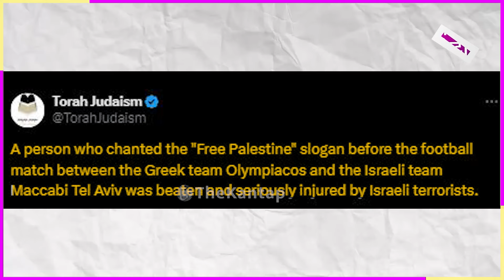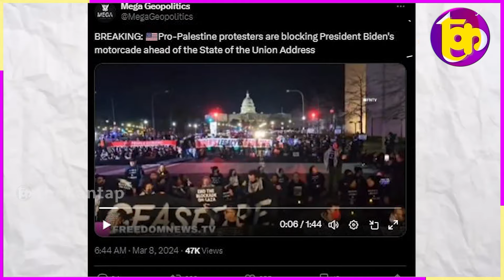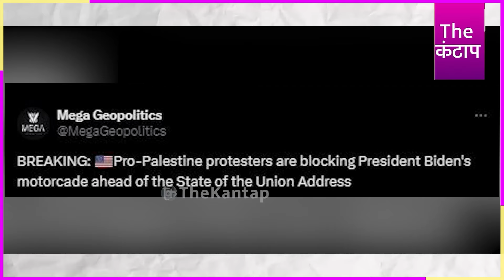अमेरिका में घिरे बाइडनबीच सड़क फजीहत!घंटों गाड़ी में ही बैठे रहे | The kantap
समझे...